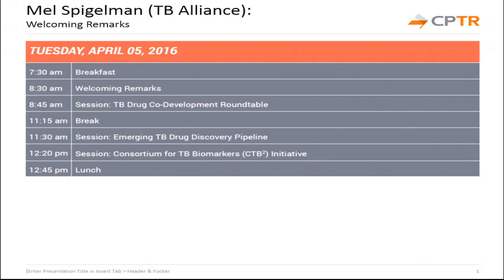CPTR Workshop 2016 Day 2: Mel Spigelman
Mel Spigelman opened the day’s program by reflecting on the changing landscape of TB drug development from a sponsor perspective. Noting that the new drugs themselves are the “beef” of the CPTR initiative, he commented that the current state of TB research has seen the retreat of some major pharmaceutical developers and the influx of more non-traditional players.